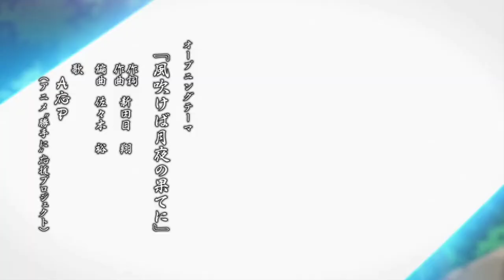SAKUGA SHOWCASE Toshiharu SUGIE (杉江 敏治) AMV/MAD 2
this guy got skills his scenes  are so fluid and good great quality to every movement

anime
senki zesshou symphogear
nanbaka
fairy tail
world destruction
guin saga
bungou stray dogs
vivid strike!
d.gray-man
sakugan
one piece
fullmetal alchemist (2003)
granblue fantasy series
world trigger
saint seiya omega
shugo chara
b: the beginning succession
caligula
tanken driland 1000 nen no mahō
tokyo ghoul √a
shikabane hime aka
bem: become human
black clover
tsugu tsugumomo

music
Chemistry/Period